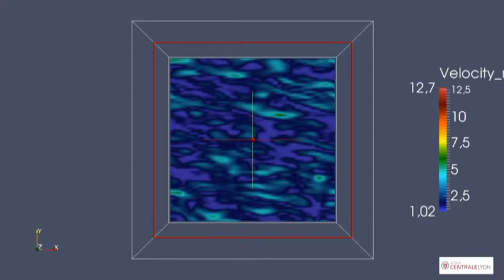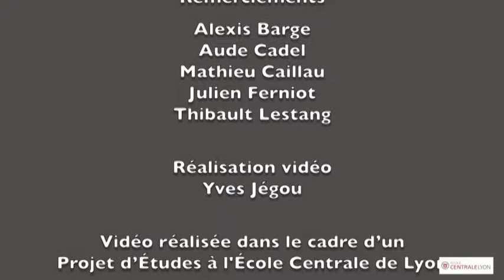Domaines et sujets de thèse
Quels sont les domaines et sujets de votre thèse à l'École Centrale de Lyon ?

Avec notamment :
- Alexis Barge (doctorant au LMFA)
- Julien Ferniot (doctorant au LTDS)
- Thibault Lestang (doctorant au laboratoire de physique de l'ENS de Lyon, co-encadrement LMFA)
- Aude Cadel (doctorante chez SAFRAN Aircraft Engines en partenariat avec le LTDS)

(Vidéo tournée en 2016)